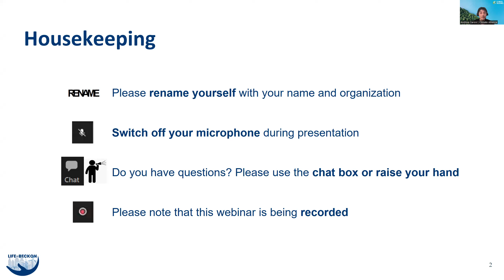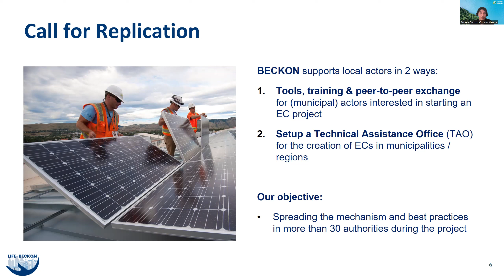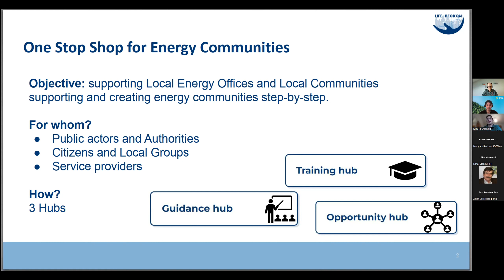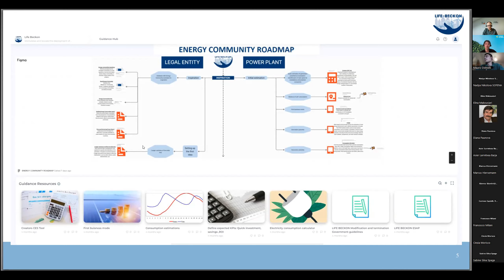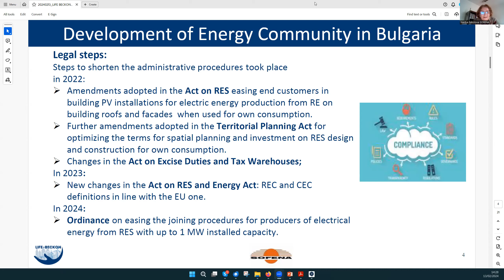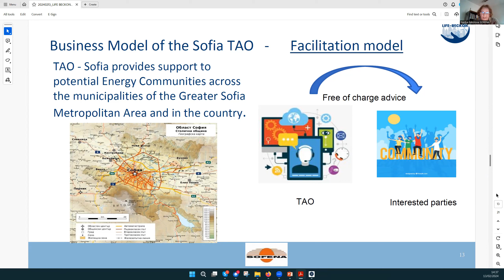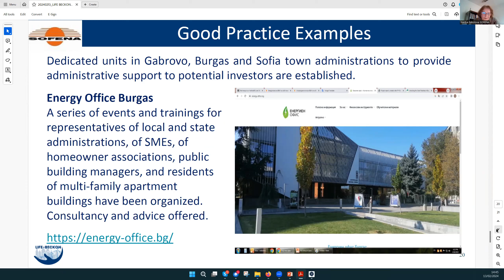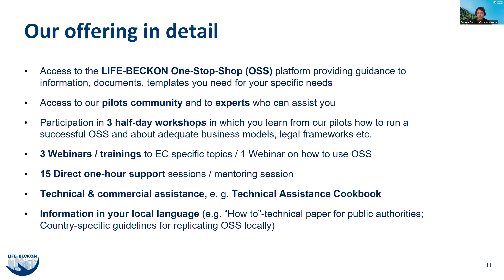LIFE-BECKON: Setting up Technical Assistance Offices for energy communities in your area!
Energy communities are community-driven energy initiatives that contribute to a decentralised, flexible and sustainable energy system. Many public authorities aim to assist the citizen-led energy projects in development and operation, but struggle to provide structured and accessible support mechanisms. So-called ‘Technical Assistance Offices’ (TAO) are instruments that are popping up in several European municipalities and cities with this specific objective. Here, energy communities in all phases of development can receive professional support and access to a like-minded community. The LIFE-BECKON project focuses on the set-up of TAOs and experiments with different set-ups in its three pilot sites in Bulgaria, Denmark and Spain.
This lunchtime webinar will demonstrate how the LIFE-BECKON project contributes to empowering local and regional authorities and energy agencies in supporting local energy initiatives and communities. It displays how the concept of a TAO comes to life in Sofia and what the project-own Cookbook offers to public authorities willing to boost energy communities.